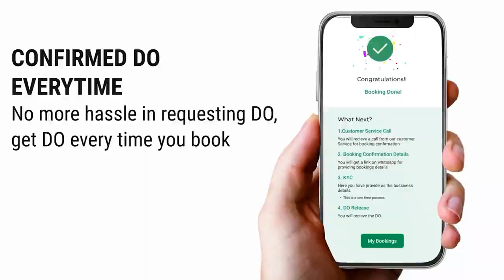Success Story of Kaivalya Agro Exports | Successful Grapes Shipment | Citrus Freight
Citrus Freight is India's first reefer container booking application for perishable.
In this video, you will see how @Kaivalya Agro Exports is doing its successful grapes export, and the different benefits they are getting while doing their shipment with Citrus Freight.